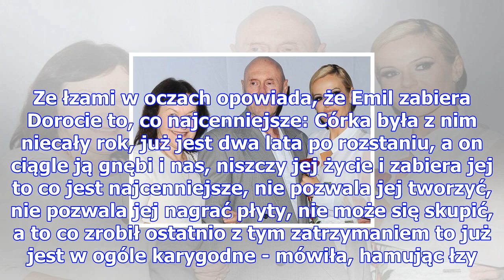Mama dody: "to co wyprawia pan haidar przekracza wszelkie granice! córka ma pecha do mężczyzn"...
Awantura między Dodą i Emilem Haidarem trwa już od dwóch lat, jednak przed ich rozstaniem też podobn...